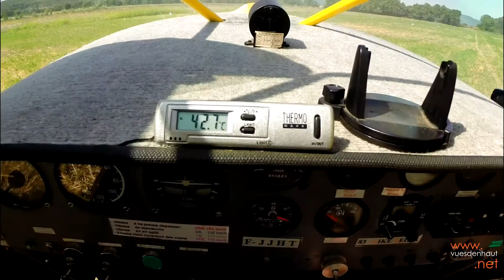TETRAS 912KIT 2014